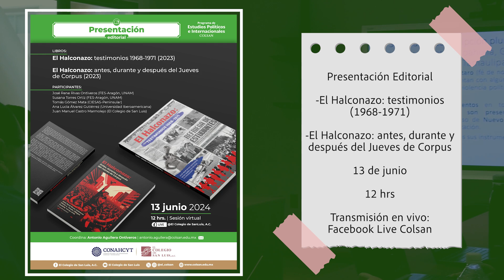Agenda Colsan // 3 de junio al 10 de junio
Eventos y actividades del 3 de junio al 10 de junio